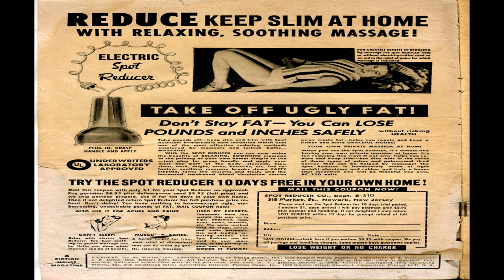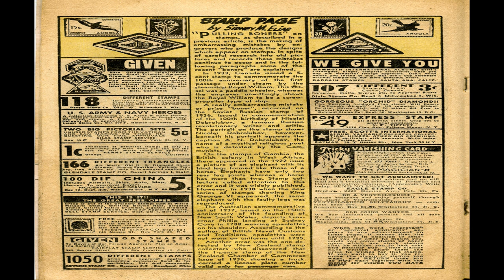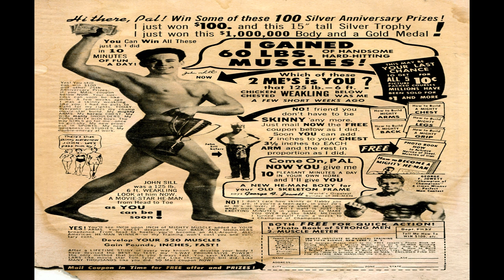Ranger No 69 Comix Book Movie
Rangers Comics No 69 Comix Book Movie

Title | Rangers Comics No 69 | Publisher: Fiction House | Date: Winter 1953 | Lang: English

Price: 0.10 USD, Pages: 36, Editing: J. F. Byrne (Managing Editor); Jerry Iger (Art Director)
Color: Color Dimensions: Standard Golden Age US Paper Stock: Newsprint Binding: Saddle-stitched Publishing Format: Was Ongoing Series

Notes: Indicia title: Rangers.

  Comic Contents:
Cover (1 page) The Great Red Death-Ray
Featuring: Commando Rangers
Credits: Pencils: Maurice Whitman | Inks: Maurice Whitman
Genre: War

Comic Story (7 pages) [The Great Red Death-Ray] ["Had a ruthless enemy perfected it--a..."]
Featuring: Commando Rangers
Credits: Pencils: Tony D'Adamo (Signed) | Inks: Tony D'Adamo (Signed)
Genre: War
Characters: Commando Rangers [Cactus Kirk Others] (last Appearance)

Comic Story (4 pages) Robert the Bruce
Genre: Non-fiction

Featuring: Space Rangers
Credits: Pencils: Murphy Anderson; ? | Inks: Murphy Anderson; ?
Genre: Science Fiction
Characters: Space Rangers

Statement Of Ownership (0 pages) Statement Required by the
Act of August 24, 1912...

Featuring: G.I. Jane
Credits: Pencils: Bill Benulis (signed) | Inks: Jack Abel (signed)
Genre: Adventure
Characters: G.I. Jane [Jane Walters] (last Appearance)

Text Story (4 pages) Boyd "Buzz" Wagner
Featuring: Air Heroes of World War II
Credits: Pencils: George Evans | Inks: George Evans | Letters: typeset
Genre: Non-fiction
Characters: Boyd "Buzz" Wagner

Featuring: Suicide Smith
Credits: Pencils: John Belcastro (signed) | Inks: John Belcastro (signed)
Genre: War
Characters: Suicide Smith (last Appearance)

  Select YouTube
  Search gharold

Rangers Comics No 69 Comix Book Movie is presented in full screen, 1920 X 1080 HD (1080P) quality video, without music, narration, sound, animation, pans or zooms, enabling every comix panel, of the story, to be read and enjoyed, on or off-line, at any time, and in any place you can access it.

Rangers Comics No 69 Comix Book Movie is part of the golden age comixs' War genre. The Golden Age refers to the first cycle of superhero comixs which existed between 1938 and 1950. This was the period in which the concept of the superhero was born.